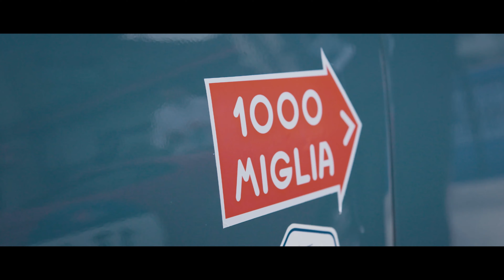Mille Miglia 2021 | Woodham Mortimer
Rally highlights film following Woodham Mortimer, the Global Restoration Partner on the Mille Miglia 2021.
Director - Tom Macaulay